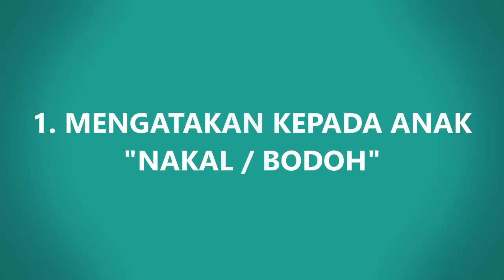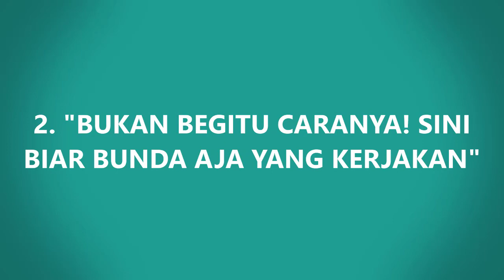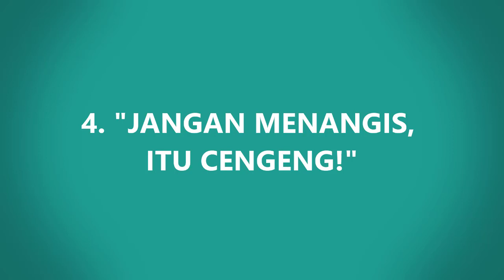Kalimat Terlarang yang Tidak Boleh Disampaikan Orang Tua pada Anak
Hello Parents!

Membersamai dan mendidik anak bukanlah hal yang bisa parents aggap remeh. Saat sudah emosi dan marah tanpa sengaja mungkin ada kalimat terlarang yang parents sampaikan pada anak. Padahal kalimat tersebut dapat menyakiuti hatinya dan bahkan memberikan dampak buruk pada piskologisnya. Hal ini tentunya harus parents hindari karenatentu saja parents tidak ingin membeikan dampak buruk pada anak. Nah pada edisi kali ini dunia parenting akan membahas Kalimat terlarang yang tidak boleh disampaikan orang tua kepada anak yang harus parents hindari
Yuk disimak parents